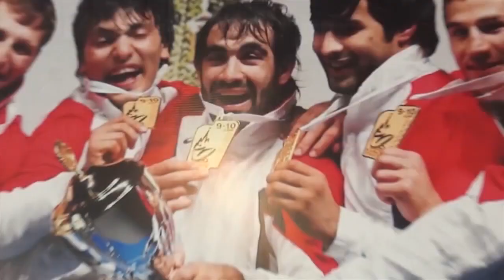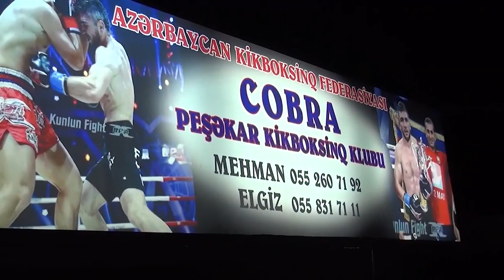"Döyüşçü" (Боец). Sözlər - Fizuli Musayev. Musiqi və arrang. - Vlad Hüseynov.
"Döyüşçü" (Боец).
Sözlər - Fizuli Musayev.
Musiqi və arrang. - Vlad Hüseynov.
Vocal - M. Frenk.

Baku - 2017